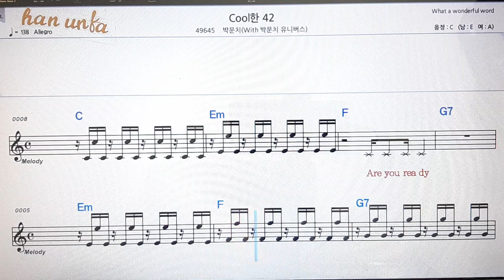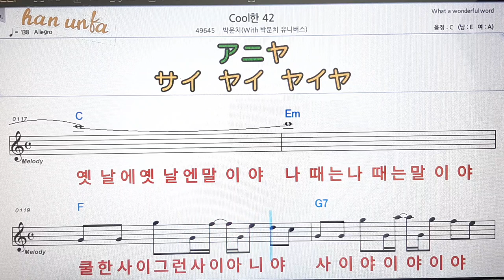Cool 한 사랑/박운지*유니버스💋노래 반주*기타 코드 악보*가라오케💕Karaoke*Sheet Music*Chord*MR